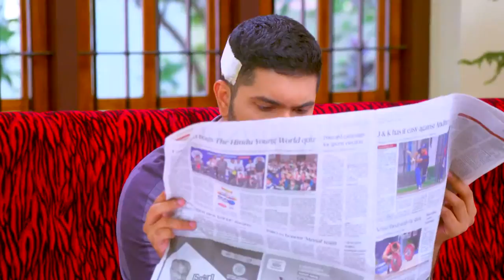STAR KASTHOORIMAN 397 TD 03 04 19